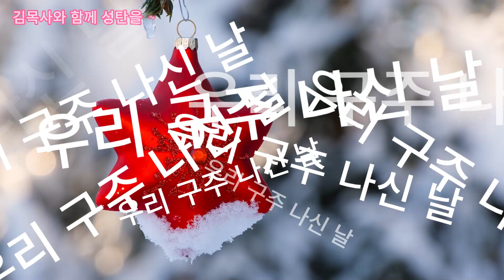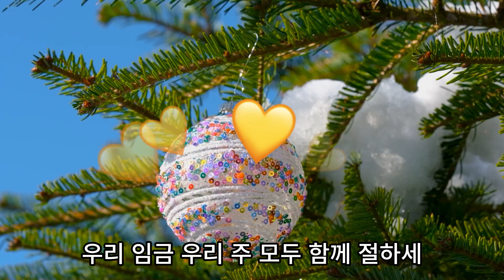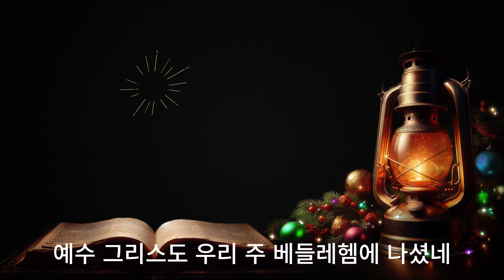우리 구주 나신 날(On the Day of Jesus' Birth) 121장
우리 구주 나신 날 가사(121장) 새찬송가

우리 구주 나신 날 목자 영광 볼 때에
천사 찬송 하는 말 예수 과연 나셨네

천사 노래 듣고서 베들레헴 가보니
나신 아기 누군가 예수 과연 나셨네

목자처럼 우리도 나아가서 엎디세
오늘 다윗 성에서 예수 과연 나셨네

[후렴]
우리 임금 우리 주 모두 함께 절하세
예수 그리스도 우리 주 베들레헴에 나셨네

안녕하세요. 저는 찬양을 사랑하는 유튜버입니다.
저의 채널에서는 찬양 모음 2023, 찬양 노래 추천, 찬양 영상, 찬양 감동 등
다양한 주제로 찬양을 들려드리고 있습니다. 최신찬송가 모음 2023과 국내외 CCM 모음도 준비했으니
많이 들어주세요. 찬양 듣기 좋은 시간 되시길 바랍니다.

새찬송가 121장 우리 구주 나신 날
2024년 크리스마스#연말 분위기#On the Day of Jesus' Birth